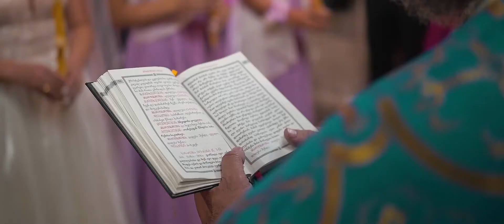Teo & Misho Wedding Film - სიყვარულით სავსე წყვილი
Gear used:

Sony a7s
Commlite Ef to Nex
Canon 50mm f1.8 STM
Tokina 11-16mm f2.8 ATX PRO II